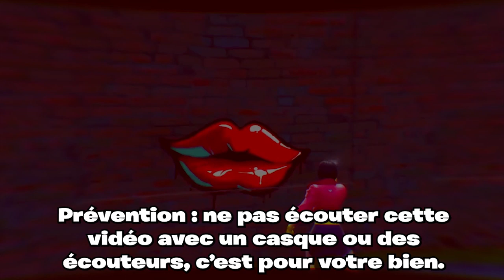JE PLEURE ET CRIS DE PEUR SUR OUTLAST 2 #1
CODE CREATEUR : Juliette-Arz

Musique d'intro : James carter - These days ( feat Zoé Maxwell )